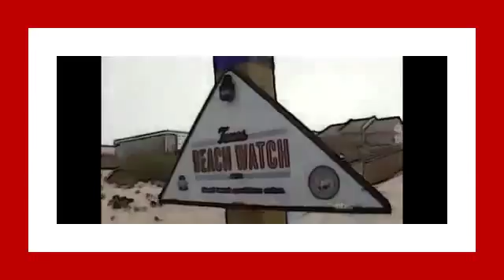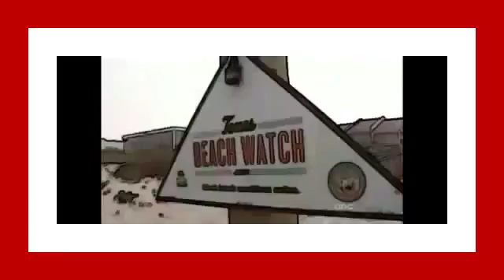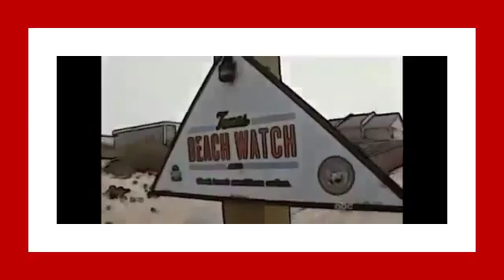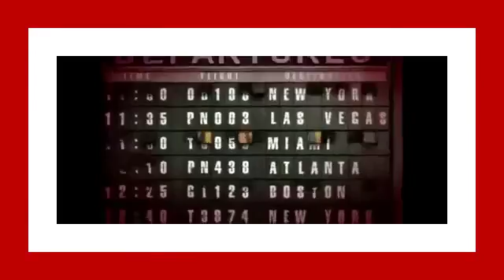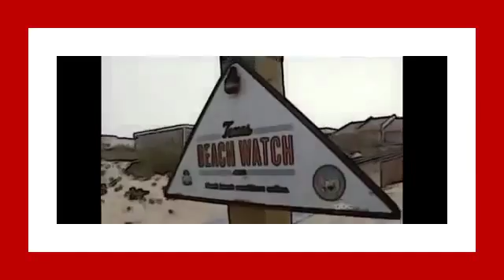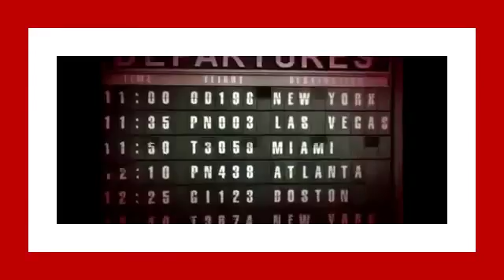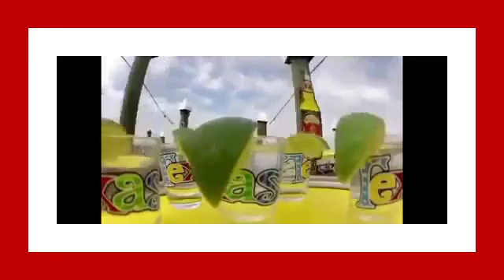What would you do?: Spring Break